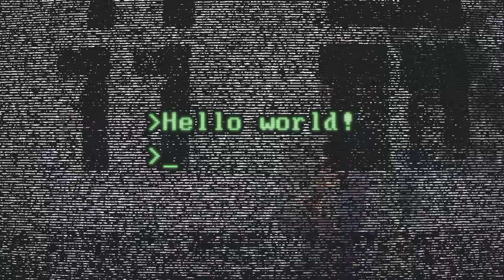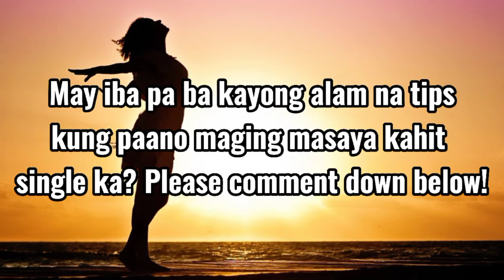Paano Ka Magiging Masaya Kahit Single Ka? (PART 2)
Hi mga PsychKaigans, please enjoy the 2nd part and 4th video series episode ng single tips na ibinabahagi ng aming channel.

Kung may alam pa kayong karagdagang impormasyon tungkol sa pagiging single,

We have single video tips series for that!

Episode 4(PART 2):
 You're watching it right now!

Pakisuyong panoorin mo rin ang aming
YouTube Channel Trailer, para malaman mo ang purpose ng channel na ito.